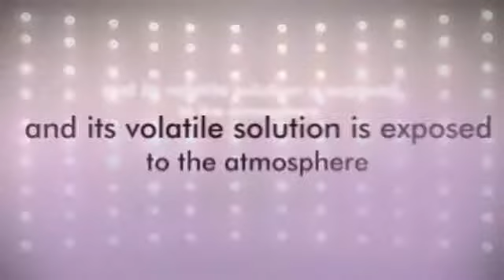How does Perfume Evaporate?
Smell is probably our most culturally neglected sense. We prioritise vision and hearing, and our words for them are numberless, with many careful distinctions. Smell, on the other hand, is comparatively a great unknown, without a general language or the ability to enunciate subtle distinctions.